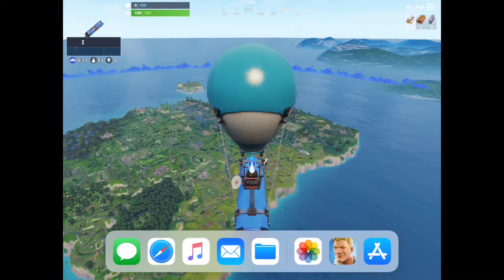Playing FORTNITE on iPad Pro (2018) | AppleNovinky.cz